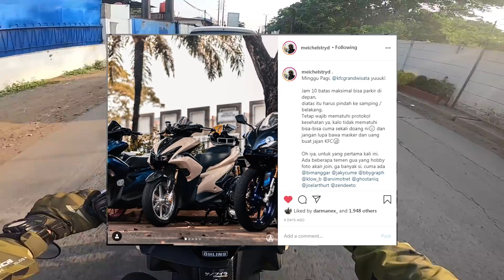[RIDING] Suasana Sunmori Pertama di KFC Grand Wisata, Rame Parah! #46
Akhirnya di Bekasi punya tikum untuk Sunmori.
Yuk join buat temen-temen yang lain~

Gear :
- Camera : GoProHero8 &
- Mic
- Glove : Taichi Glove Camo RST437
- Jacket : Taichi Air Parka Jacket Camo RSJ307

Glove & Jacket can be Purchase at @rstaichi.id @primegears_id